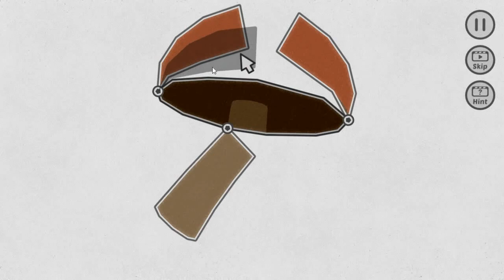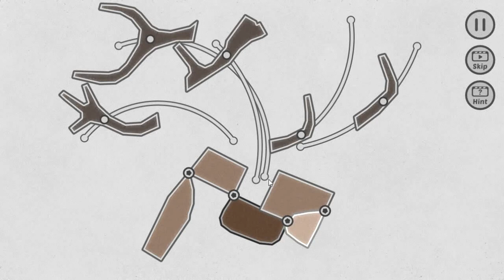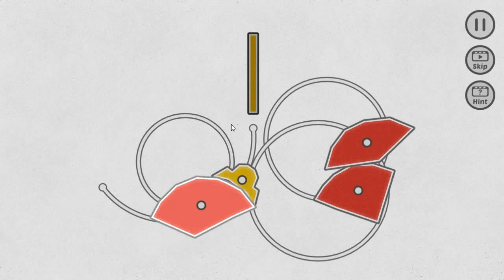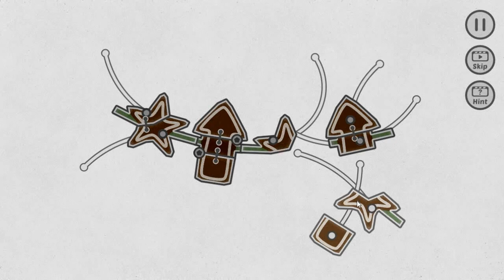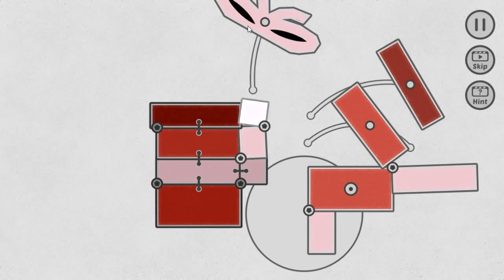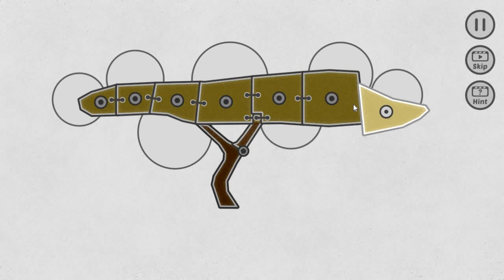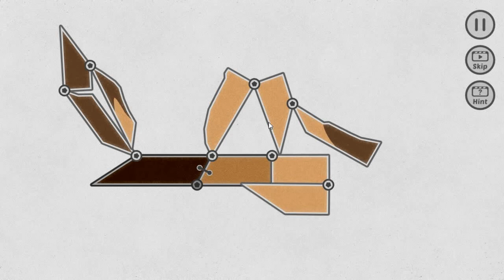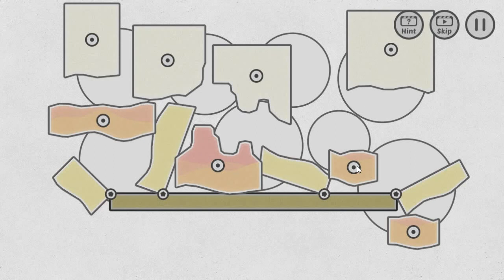Shape Fold Nature Game Walkthrough| Level 1-3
Shape Fold Nature is a puzzle game where every piece is connected and physically interacts with each other. It is a unique spin on a classic jigsaw puzzle genre that makes for a lot of weird and interesting puzzles. Go ahead and enjoy the calming images of nature while giving your brain a relaxing exercise.